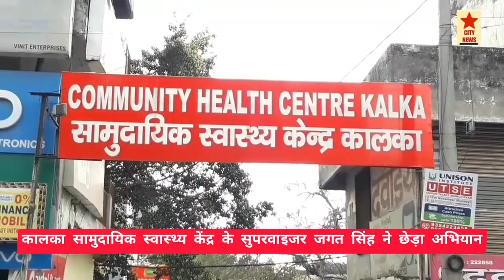कोविड 19 के साथ ही डेंगू के हमले से करें बचाव।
सिटी न्यूज।
    कालका और पिंजौर शहर सहित गांव में रहने वाले लोगों के लिए एक खास अपील।